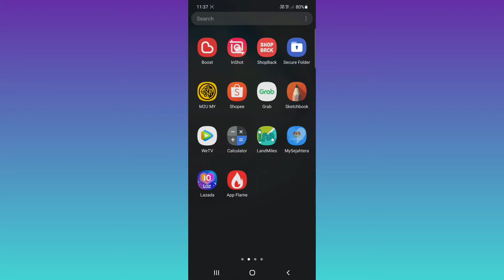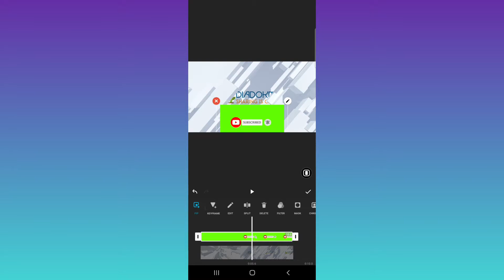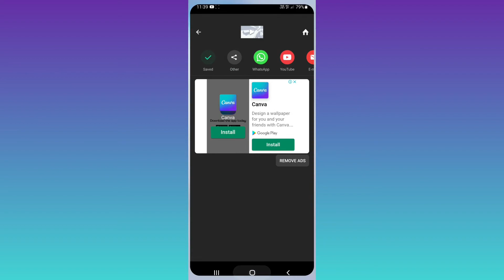Cara Edit Green Screen Dengan Mudah. InShOt Video Editing Tutorial.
Cara mudah edit video green screen. 100% hanya guna smartphone sahaja. Saya guna Aplikasi InShOt. Pakai yg free version pun boleh buat suntingan ini. Torbaekkk!.

Sekiranya anda berminat untuk dapatkan duit PayPal, jom sertai program survey dan paid to use app ini, check out link di bawah yer.

MAE ewallet daripada Maybank memberikan pelbagai ganjaran menarik. Yang belum ada akaun MAE lagi, korang boleh download app MAE di playstore atau apple app store, kemudian waktu daftar tu jangan Lupa masukkan kod SMZ12011 untuk dapatkan RM10 secara Percuma. **Selagi promosi Masih ada. kalau dah tak dapat tu makna kata mungkin promosi dah berakhir.

Istimewa untuk pemburu cashback Dan mata ganjaran. Check out post di bawah yer.
Shopback, aplikasi yang memberikan cashback bagi pelbagai platform online. Memang untung kalau Korang memang selalu beli secara online. Jangan lupa pakai shopback yer.

Aplikasi khas untuk Pemburu Mata Ganjaran:
1. BigPay card:

2. Boost ewallet: install dari app store dan google play, masukkan invite code: syzxxep

5. Paid Survey Dari GetVase